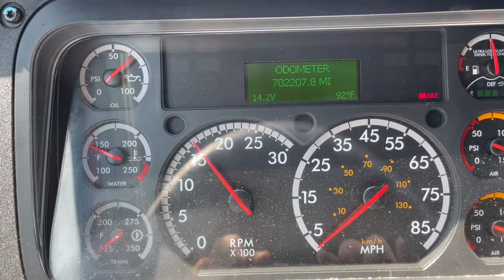2018 FREIGHTLINER CASCADIA 125 For Sale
AUTOMATIC! DD13 MOTOR, SLIDING FIFTH WHEEL, SUSPENSION AIR DUMP, LANE ALERT SYSTEM, TILT/TELE WHEEL, LIQUID DEF